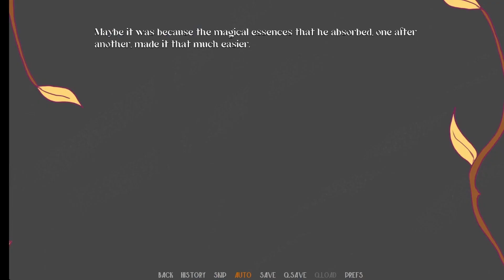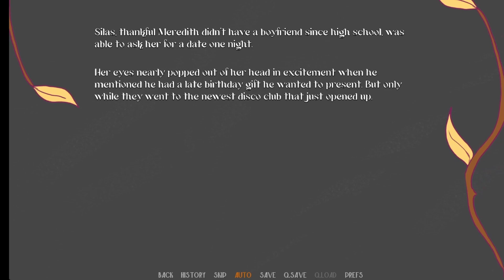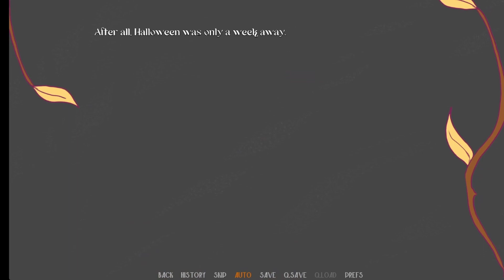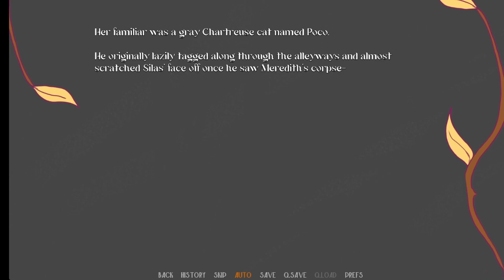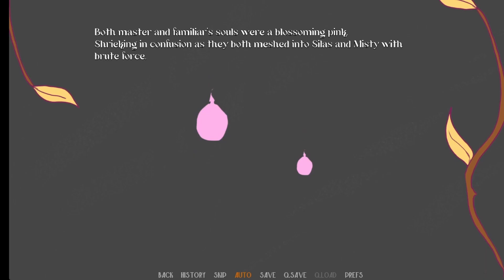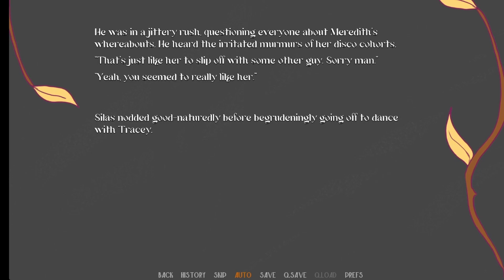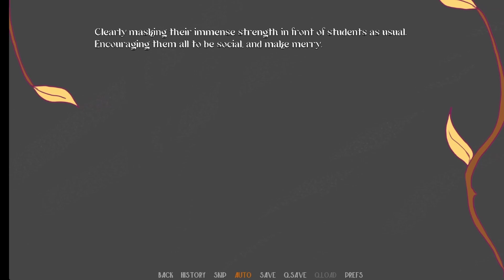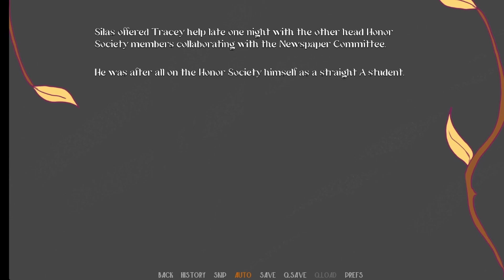TO ENSNARE A WITCH Gameplay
ENSNARE A WITCH

CREDITS

-Story, art(including title font), coding and music by myself(J.T/Sagemintiart ect)

-SFX by various wonderful users on freesounds.org

specifically the users;

MATRIXXX_/MATRIXXX_, ethanchase7744, Magdaadga,  frenkfurth,

spoonbender,  RossBell, Supercow8399, InspectorJ,  lextrack,

Rudmer_Rotteveel,  moshverhavick,  JesterWhoo

-In-game fonts found via fontesk

Compote font by Factory Type

Morfin Sans font by KFproduction